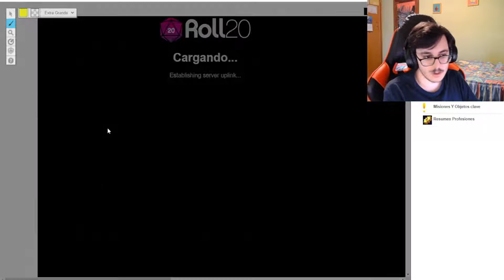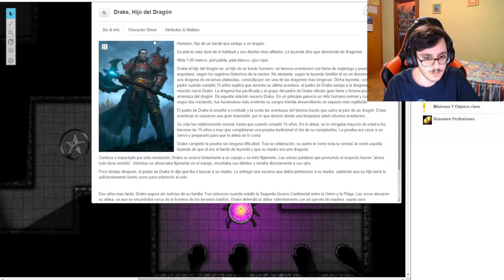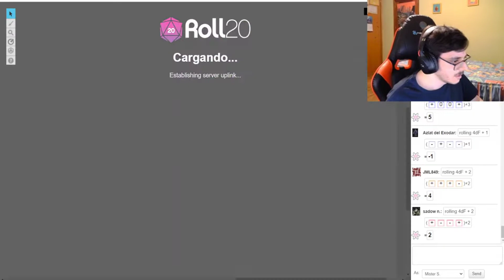Campaña de Rol V2 | Sesión 10 Parte 3